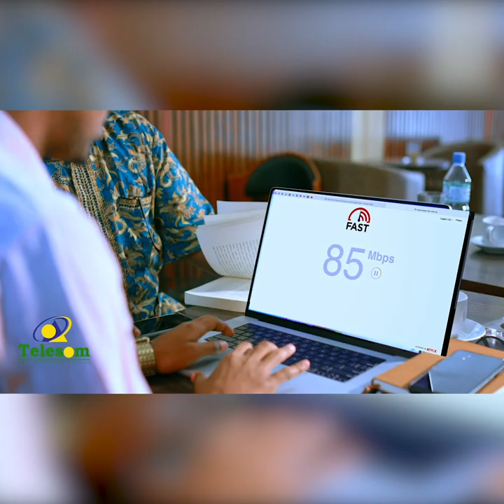''18May waa in laga xusaa Goojacade ilaa Lughaya oo la wayneeya''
''18May waa in laga xusaa Goojacade ilaa Lughaya oo la wayneeya,'' Xoghayaha Abaabulka iyo Wacyigelinta Xisbiga Ucid.